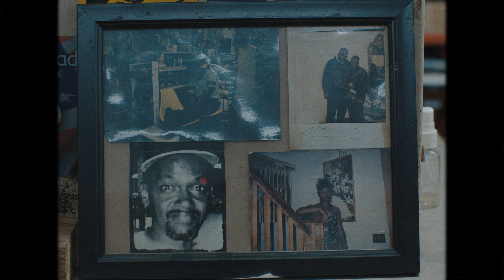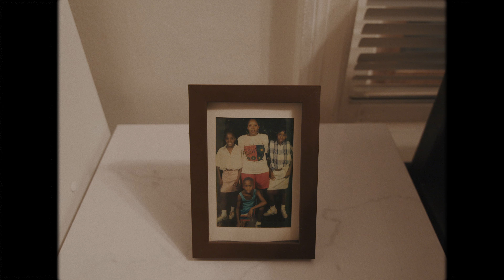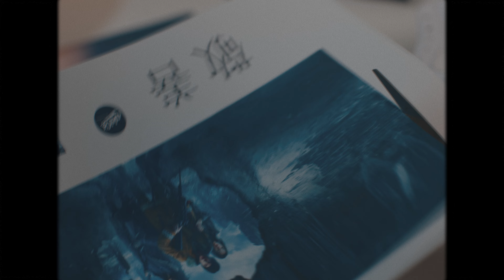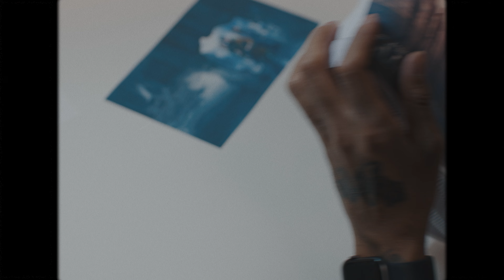NIA JUNE - Keep What You Sow [short film/documentary]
"Keep What You Sow: Homegrown Industries of Baltimore" is a short film about Black, Baltimore-natives leading industries in their hometown.

Director: Nia June (@niajunepoetry)
Director of Photography: Kirby Griffin (@4th.eye.diaries)
Musical Engineer: Neon June (neon_june)
Producer: The Medicine Show (@themedicine.show)

Featuring:
Mrs. Tammy of Carey Hardware (@careyhardware)
KC of KC's Studio (@Kc_x2)
Danny of Illicit Rag Vintage (@illicitragvintage)
Akio Evans of Akio's Glorious Heros (@akioevans)